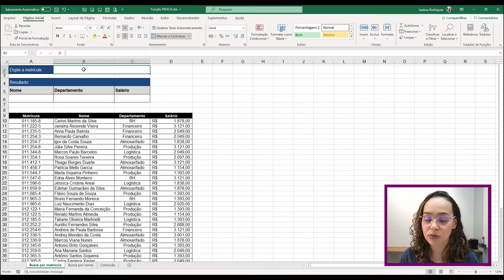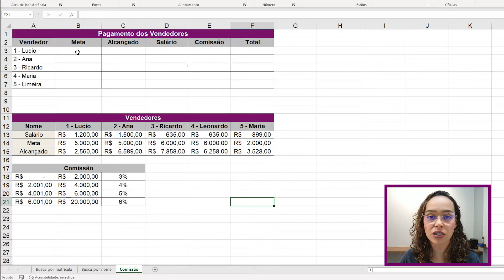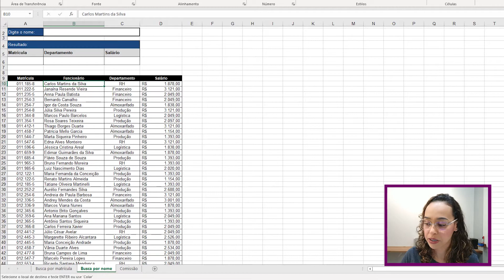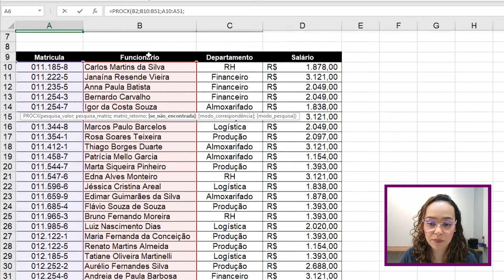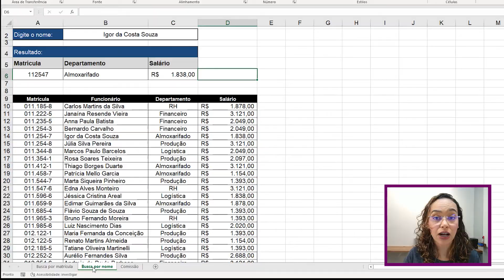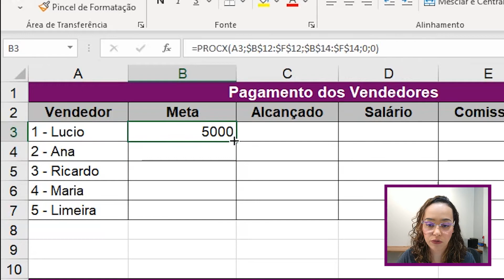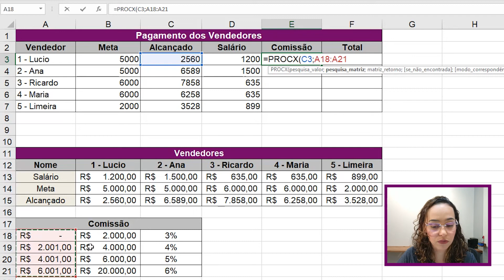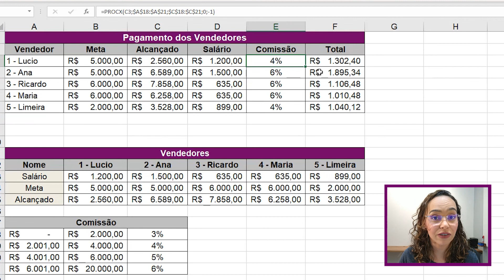Função PROCX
E vamos ver como funciona a nova função PROCX que veio para substituir as funções PROCX, PROCH e ainda o PROCX invertido (na verdade usamos as funções ÍNDICE e CORRESP, para conseguirmos encontrar uma informação que está antes da coluna com o valor procurado)!

Além disso, ela permite configurar para que desenvolva um determinado resultado caso não seja encontrado nenhum resultado correspondente à pesquisa!

A função é bem objetiva e bem fácil de usar!

Neste vídeo, estarei mostrando quatro formas de utilizar a função PROCX, substituindo:

PROCV com correspondência exata
PROCV com correspondência aproximada
PROCH
ÍNDICE com CORRESP

Estarei usando como exemplo, uma planilha para extração de informações de colaboradores a partir da matrícula e a partir do nome. Também, estarei usando uma planilha para extração de valores de meta e comissão.

Confira!

Siga-me!